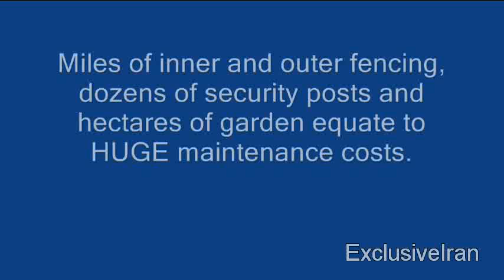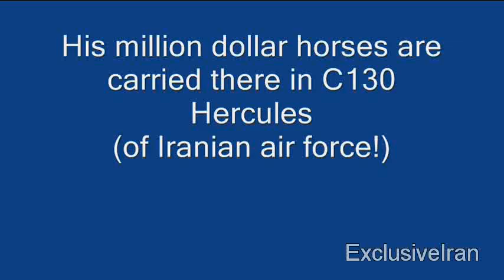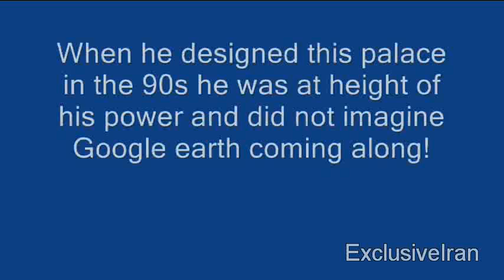Khamenei's Grand Palaces at Malek Abad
Copyrighted Material.